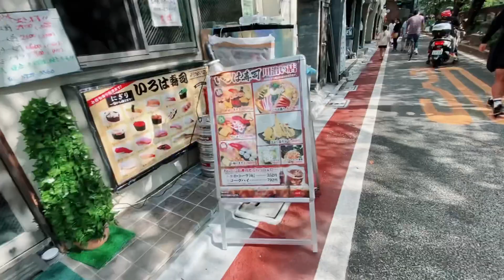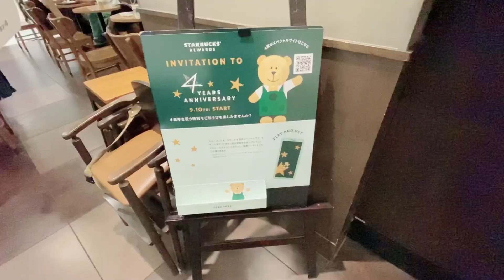【Tokyo weekend vlog】 หยุดสามวัน เข้าเมืองเดินเล่น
วันหยุดต้นเดือน เงินเดือนยังไมาออก เลยไม่ได้ออกไปเที่ยว 😜  ช่วงนี้ยังไม่หนาว ใบไม้ยังไม่เปลี่ยนสี ยังไม่คุ้มค่าแก่การไปอยู่ดี พาเดินเที่ยวแถวโตเกียวค่ะ จะเรียกว่าไปทุกซอกทุกมุมนี่ก็พูดได้ยากจริงๆ โตเกียวกว้างมาก สถานีเยอะ ย่านกินย่านช็อปปิ้งเยอะไปหมด ไปทางไหนก็น่าสนุก เราไปนากาเมกุโระ ที่ทุกคนอาจจะเคยได้ยินชื่อเสียงเวลาบานซากุระบาน เป็นสถานที่ชมซากุระยอดฮิตของโตเกียว เราแวะไปตัดผม เสร็จแล้วไปวอแวทราร้านอาหารไทย  ช่วยพี่เจ้าของร้านหยิบจับนั่นนี่นิดหน่อย แลกกับอาหารไทยแสนอร่อย😍 แวะดื่มกินกันจนดึก
อีกวันเราไปคิตะเซนจู สถานีใหญ่ใกล้บ้าน มีอะไรน่าสนใจเต็มไปหมด เห็นร้านเหล้า น่านั่งมาก 555 โอกาสหน้าหาเพื่อนมา 😌😌